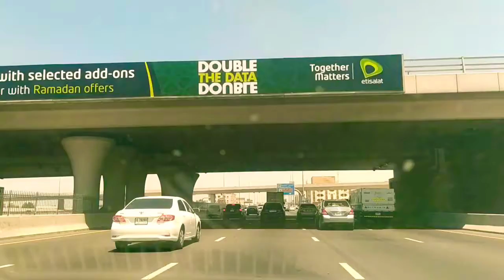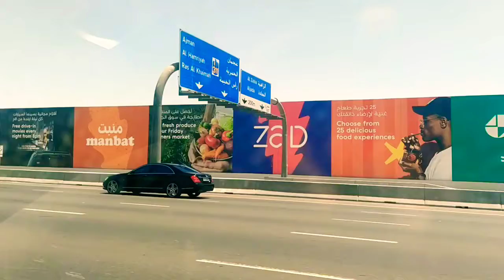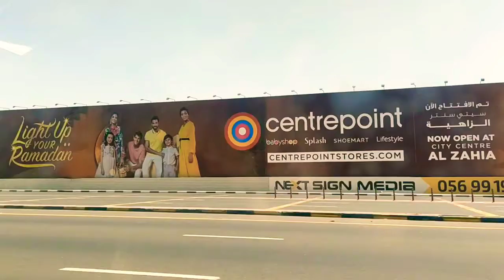shaikh muhammad bin zayed road# city center al zahia# university city